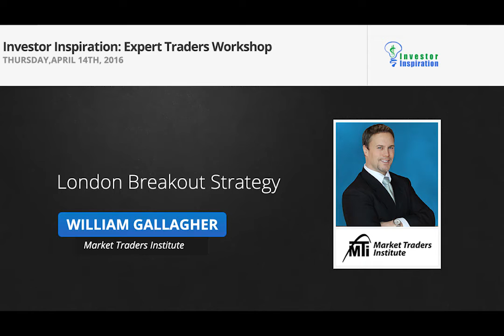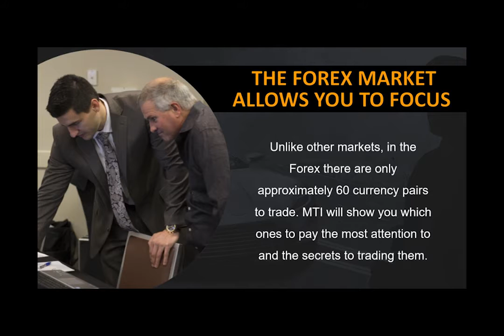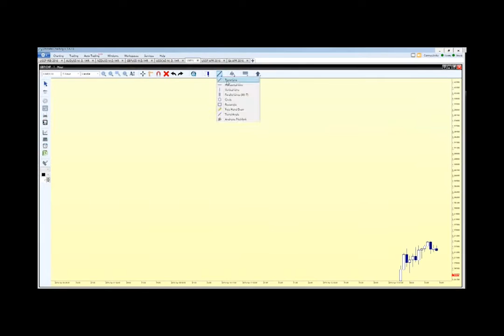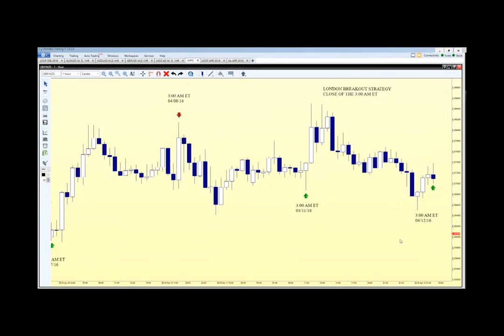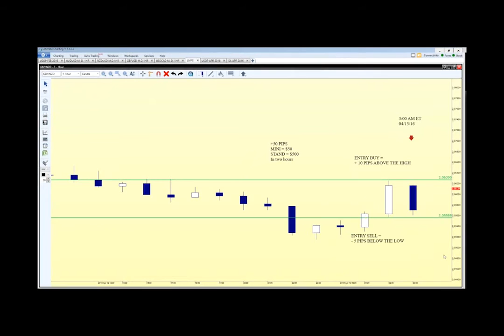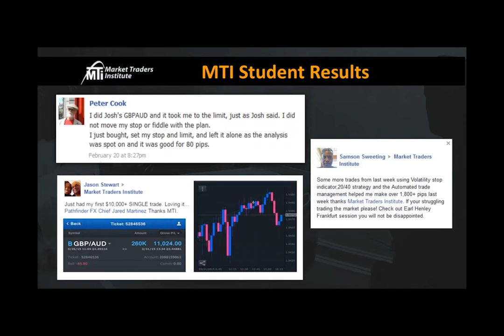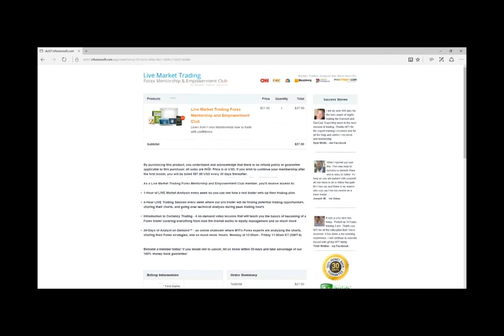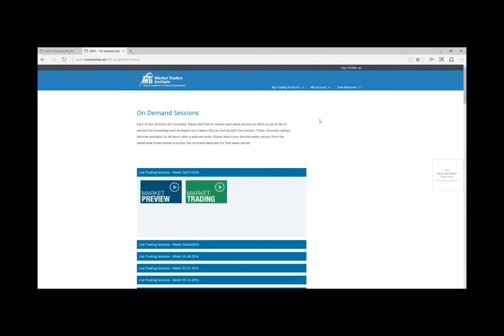London Breakout Strategy | William Gallagher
- Understand why the open of the European session is prime for potential trades
- Learn to identify trades using counter trendline breaks
- Watch as William explains how he identifies potential daily highs and lows forming